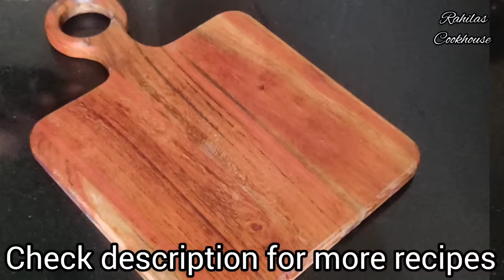Healthy Salad - Perfect Dinner For Weight Loss Rich In Protein And Fiber / Weight Loss Recipe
Ingredients
spinach - 15 to 20 leaves
cucumber - 1 cup
boiled chick pea - 1 cup
sun flower seeds - 1/2 cup
onion - 1 cup
tomatto -1 cup

himalaya salt
lemon - 1